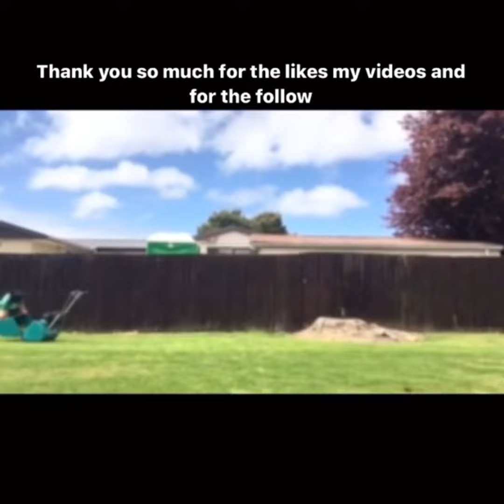New Zealand Redwood 🇳🇿 Follow for more 🥹🥹